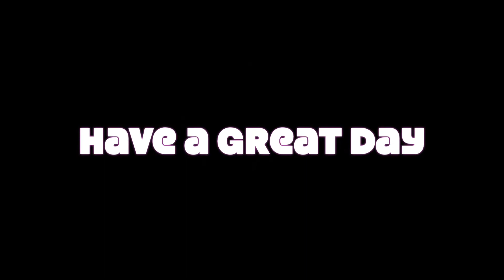Friday 11th P_TV